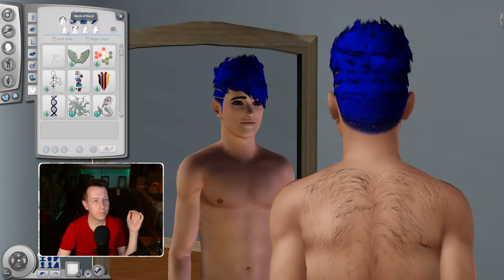1 GORL💅 100 BABIES 🍼 ZERO LAG ⚡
Once again we will SPIN THE WHEEL to name our babies in Generation 2 of the 100 Baby Challenge here in the Sims 3!

Rules:
2. If you want Kyle to be pet, let me know in the chat box.
3. Be nice, unless it's to EA.